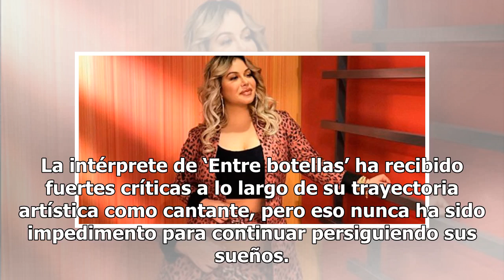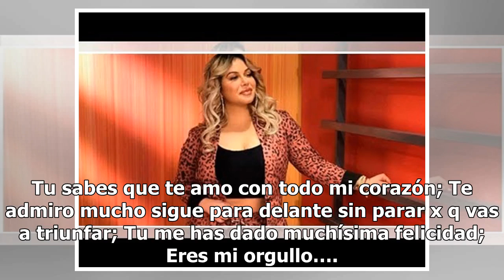Chiquis Rivera hace impactante confesión en redes sobre un secreto íntimo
Una de las mujeres más famosas del medio del espectáculo sin duda es Chiquis Rivera, quien es la hija de la fallecida cantante reconocida a nivel mundial Jenni Rivera. Chiquis suele encontrarse en el ojo del huracán la mayor parte del tiempo, lo que ha llevado a pensar a sus fans que le gusta vivir ...